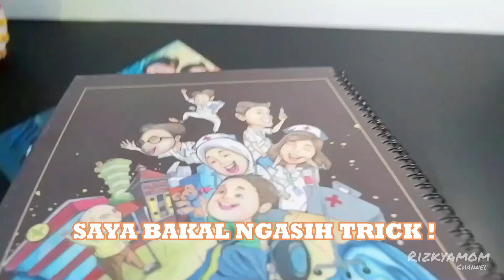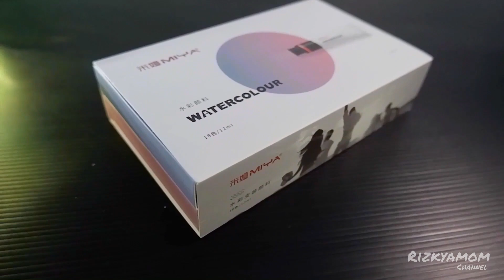TIPS WATERCOLOR & MENGGAMBAR ILUSTRASI | Joyko brush pen , miya watercolor ,tombow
LINK PEMBELIAN

✅MIYA WATERCOLOR ✅

✅JOYKOBRUSHPEN ✅

✅TOMBOW ✅

✅JOYKO WC 1000 ✅

Assalamualaikum
Ini adalah video tips versi Rizkyamom channel
Terimakasih yg sudah support channel ini 💙💙🙆🏻‍♂️ dukung terus channel ini agar sy bisa lebih semangat dalam berbagi kebahagia 💙 terimakasih banyak